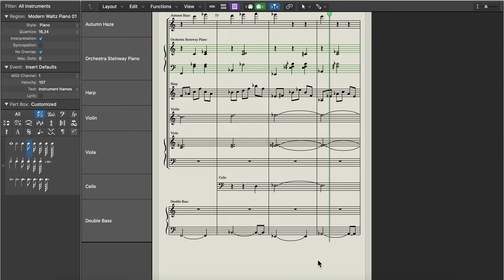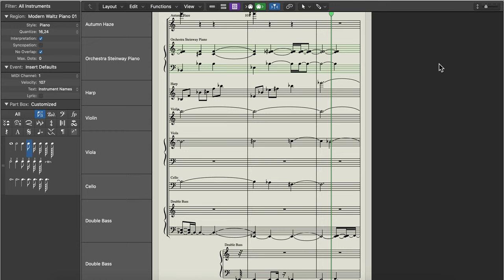(BGM)화성학 스케치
로직프로X로 연주곡을 작곡해 보았습니다. 1도는 완전4도와 완전5도를 주로 활용한 3/4박자 왈츠곡으로 그들만의 완전한 세계를 꿈꾸나 단조로운 일상을 벗어나 2,3,6,7도들과의 다양한 만남으로 긴장과 이완 속에서 결국 행복하게 공존하며 살아간다는 메세지를 담아 보았습니다.^^
살다보면 항상 행복하기만 할 순 없지요? 평일이 있으면 주말이 있듯이 불협화음정이 있으면 반드시 협화음정으로 평화가 온다는 화성학의 진리는 우리네 삶과 참 닮은 것 같습니다.

(BGM)Harmonic sketch
I've been trying to compose a song with Logic Pro X.
1st is a waltz in 3/4 time that mainly uses perfect 4th and perfect 5th. They dream of a perfect world of their own, but they end up in tension and relaxation through various encounters with 2nd, 3rd, 6th, and 7th degrees out of their monotonous daily life. I tried to put the message of living happily coexisting.^^
Can't we just be happy all the time in life? Just as there are weekends when there are weekdays, the truth of harmony studies that when there are dissonant notes, peace always comes with harmonious notes, seems very similar to our lives.